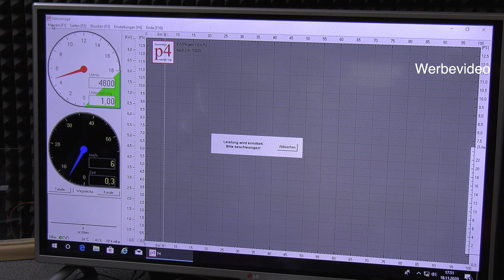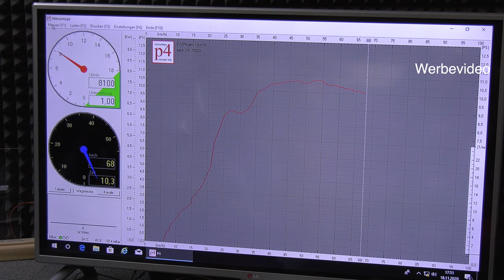Teil 8 First Run Yamaha Aerox 2Extreme 70ccm - Heute schon die 10PS wie vom Kunden mind. gewünscht?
In seinen Preissegment wohl einer der stärksten Zylinder der sich vor teueren Zylinder nicht verstecken muss !

Streetlights Vertriebs GmbH
Am Schürmannshütt 30
D-47441 Moers

Handelsregistereintrag:
Amtsgericht Kleve
HRB 14602

Geschäftsführender Gesellschafter:
Dris Gharsallaoui, Frank Höper